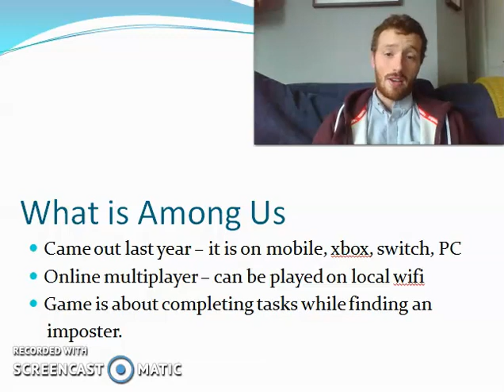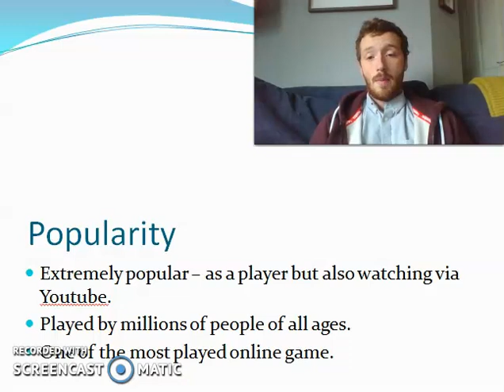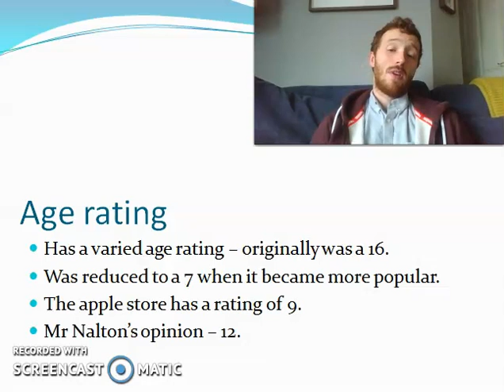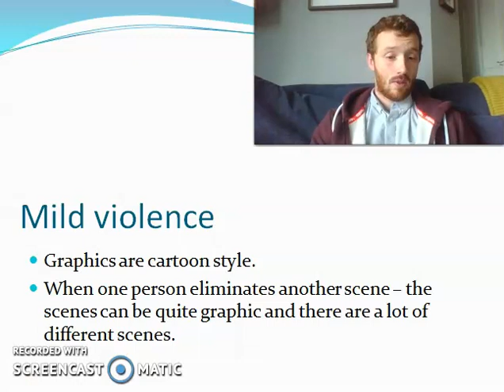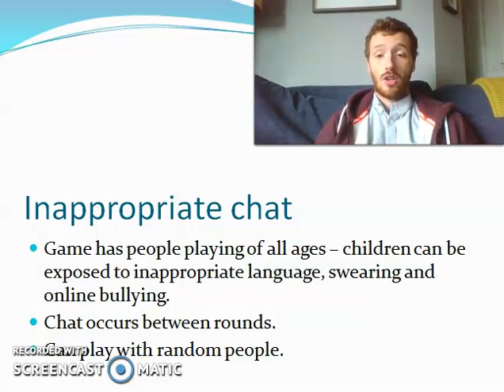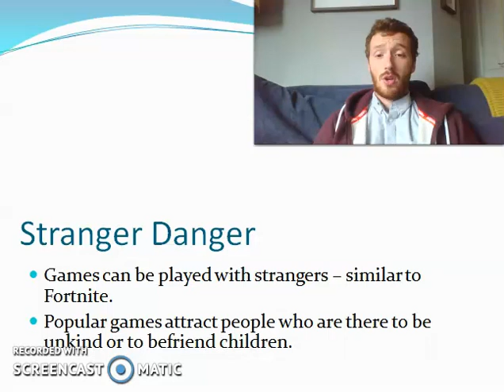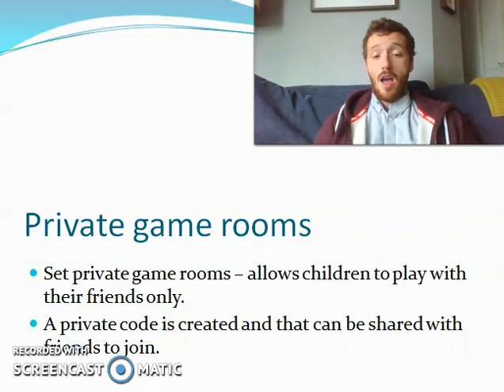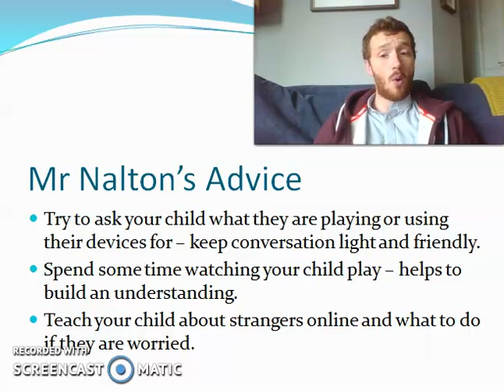Among Us - Online Safety Video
Mr Nalton discusses some important information all about the game 'Among Us' which is popular with children at the moment. Please take some time to watch this video if your child/children are playing this game.